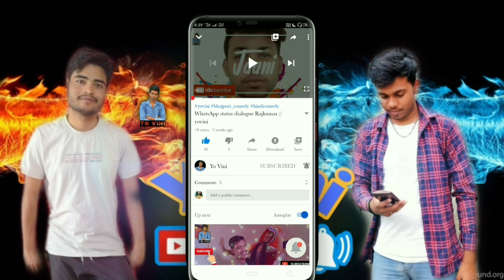दूसरे ग्रह के लोग Jungle Mei Mangal Comedy / Yovini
yovini Like zaroor ker k jana koi target nahi hai is bar bas like button daba dena.

PRODUCED BY:- YOVINI CAST-SHAILESH PAL, VINAY KUMAR , Ashish,

DIRECTOR:- Team YOVINI

Thumbnail:-VINAY KUMAR (  YOVINI EDITOR- VINAY KUMAR